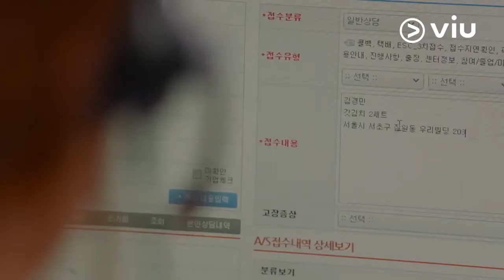Fight For My Way (쌈마이웨이) - Highlight Ep. 9 | Starring ParkSeoJoon and KimJiWon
Dua orang sahabat yang sudah saling kenal sejak kecil memiliki impian yang berbeda, walaupun mereka sering bertengkar tetapi sebenarnya mereka saling mendukung satu sama lain.

Tonton cerita seru Fight For My Way yang diperankan oleh KimJiWon dan ParkSeoJoon tayang setiap selasa dan rabu hanya di viu.com